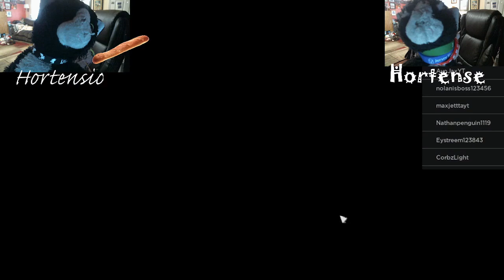Hortense and Hortensio playing Car Crushers 2